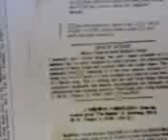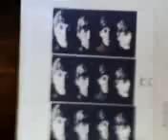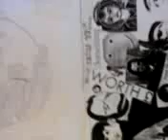beatles mail art ; fan art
beatles mail art, fan art from g stomberg 90s zines